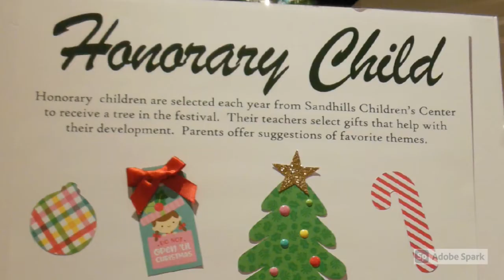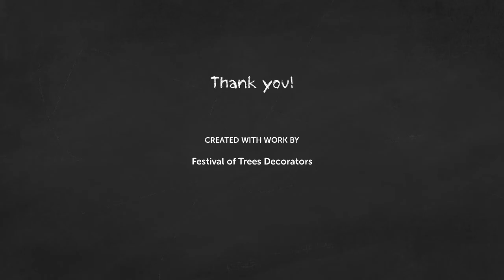Deck the Halls 2020